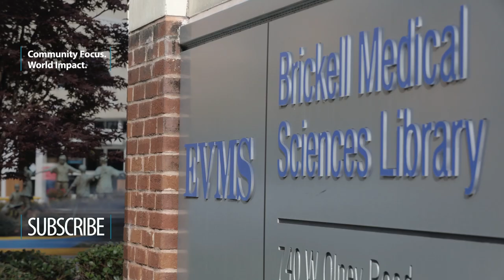EVMS welcomes new Doctor of Medicine and Medical Master’s students for Orientation Day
EVMS Medical Masters students and MD Class of 2026 students arrive on campus for orientation day.